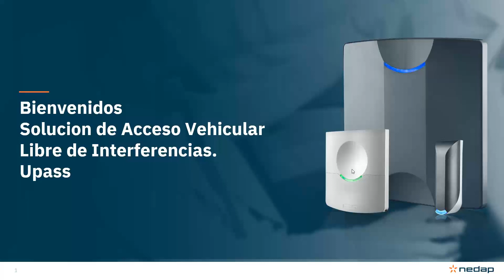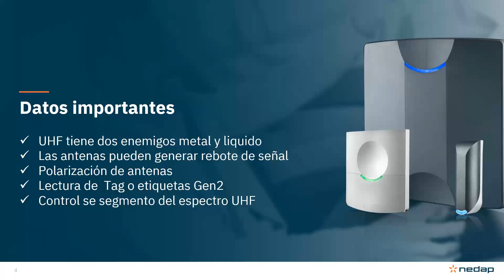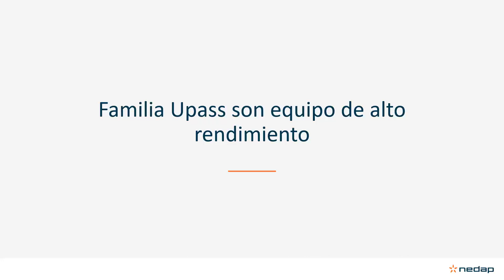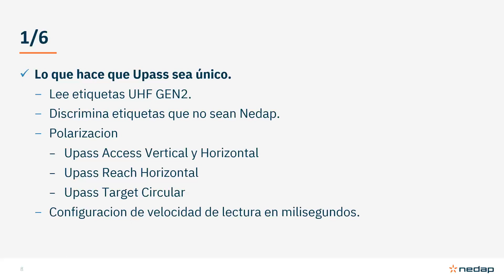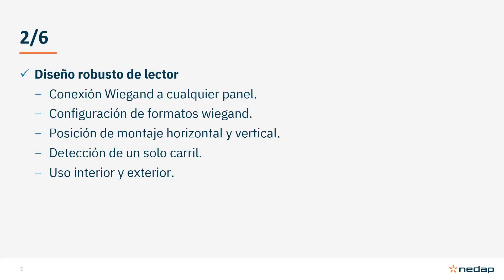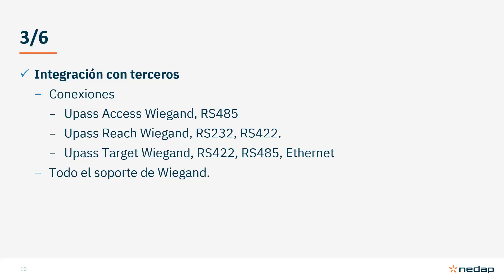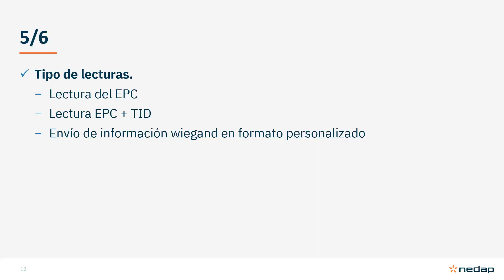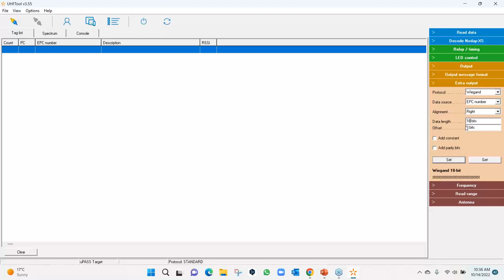UPASS Lectura de TAGS UHF para Identificación vehicular